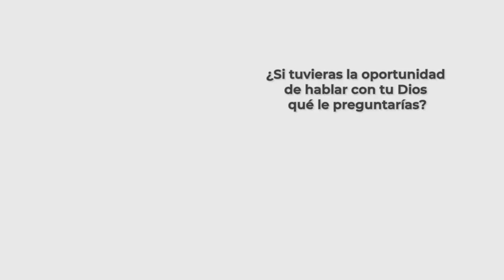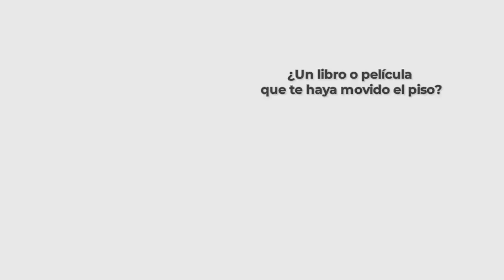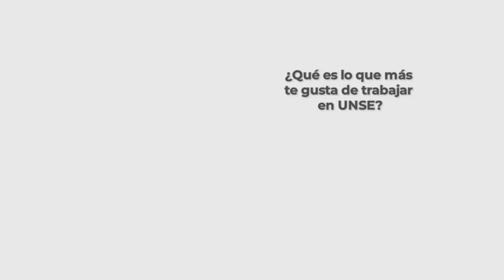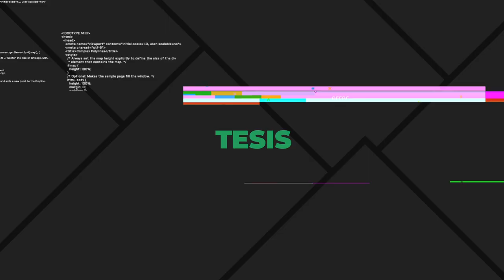PORTAL UNSE || 16/11/2019 - Bloque 2/3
*46 AÑOS, 46 VOCES: Cuestionario Proust con Silvia Sosa, Docente de la Facultad de Humanidades, Ciencias Sociales y de la Salud / Sergio Salerno, Egresado de la Facultad de Humanidades, Ciencias Sociales y de la Salud.

*ENTREVISTA TESIS: Lic. Juan Carlos Espeche - Investigador de la Facultad de Agronomía y Agroindustrias.

Tema: Estudio sobre péptidos antimicrobianos. Una alternativa prometedora a los antibióticos.